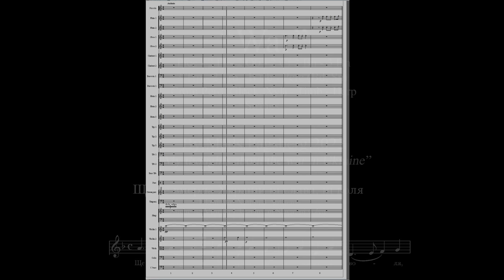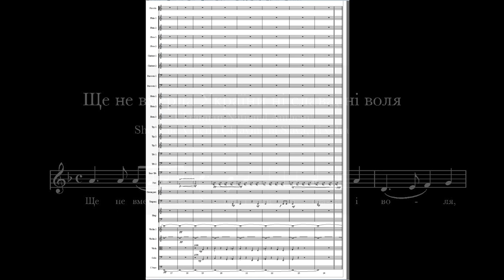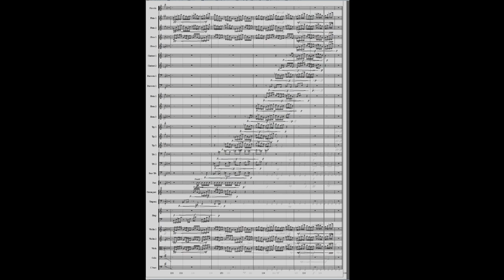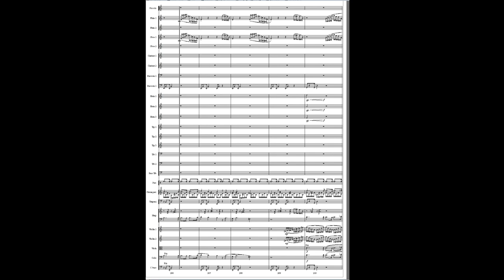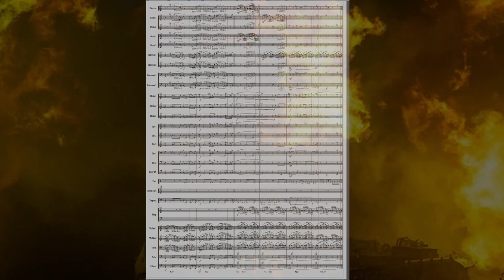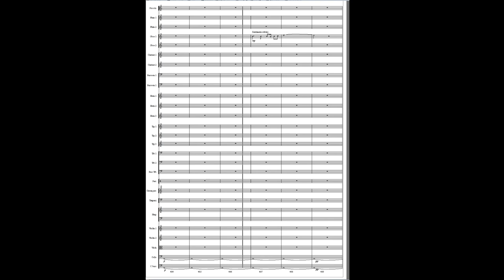Mine tanker om krigen i Ukraina.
En ny symfoni som kan spilles av ethvert orkester som måtte ønske det. Vi må ikke glemme krigens redsler.